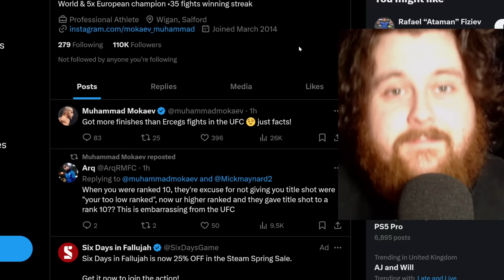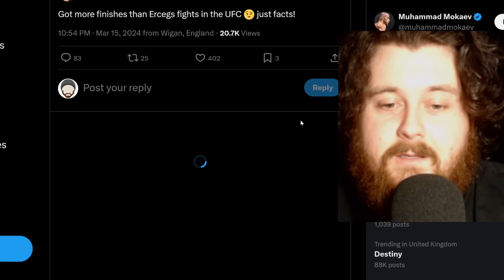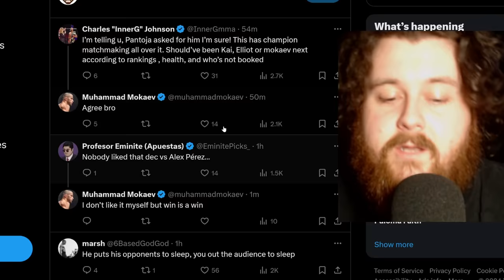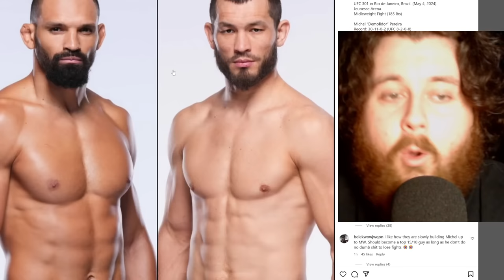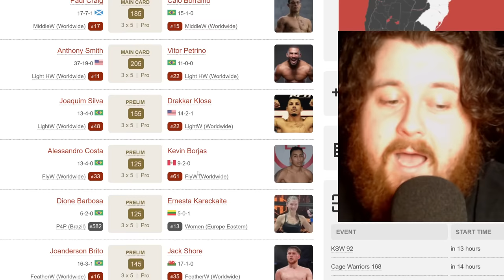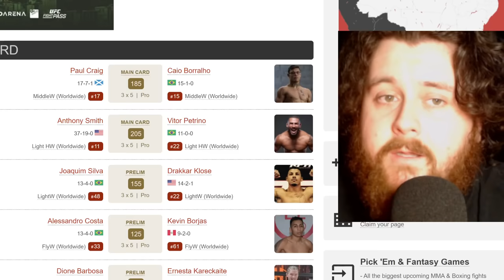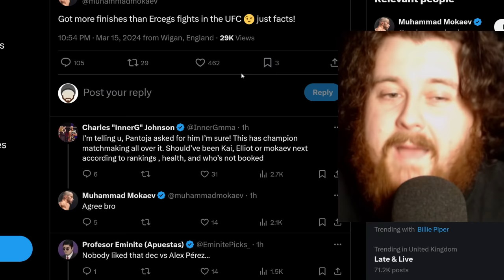WHAT? Alexandre Pantoja vs Steve Erceg Main Event? Not Mokaev? The UFC IS PANICKING About UFC 301?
Alexandre Pantoja vs Steve Erceg is official for the title & main event of UFC 301. This is my MMA news reaction to Muhammad Mokaev and Amir Albazi being passed up in place of Erceg, let me know what you guys think in the comments section down below.